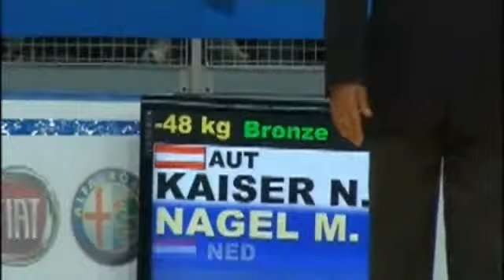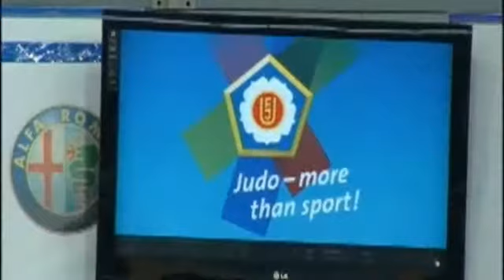2012 - 248 - BR (2) - KAISER Nicole (AUT) - NAGEL Myrthe (NED)